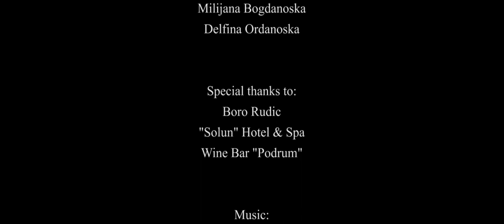Good Night - short film 2017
Short film about human trafficking

Directed, shot and edited by:
Sergej Sarchevski

Cast:
Natasha Zlatkovic
Mihail Naskovski
Nena Mladenovska
Katerina Spasenoska
Sandra Cvetanoska
Milijana Bogdanoska
Delfina Ordanoska

Special thanks to:
Boro Rudic
"Solun" Hotel & Spa
Wine Bar "Podrum"
Margarita Tashulova